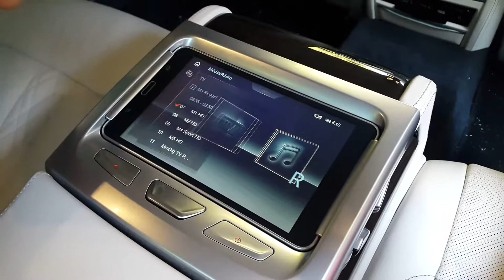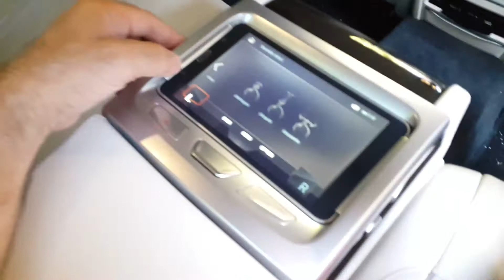BMW G12 OEM Samsung, Use the Command Tablet to Operate Rear Entertainment Screens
Use the Command Tablet to Operate Rear Entertainment Screens

Learn how to use the Touch Command Tablet to operate the Rear Entertainment Screens in your BMW.